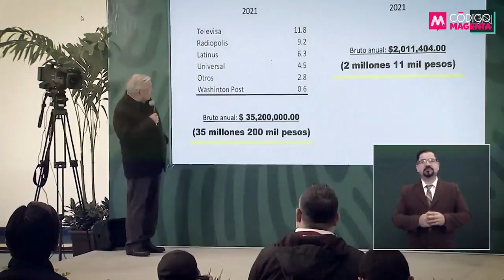“Estoy orgulloso de mi legado en el CCE” | Entrevista con Carlos Salazar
⭕️Carlos Salazar Lomelín, presidente saliente del CCE, habló en exclusiva con Código Magenta sobre su relación con el presidente López Obrador, la polémica entrevista con Carlos Slim, la reforma eléctrica y el papel de los empresarios en la vida pública de México.